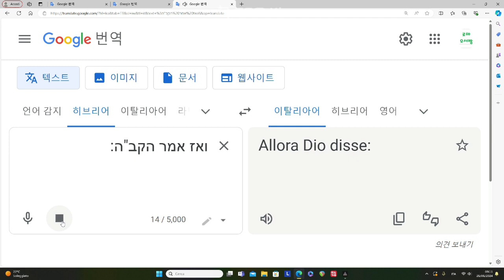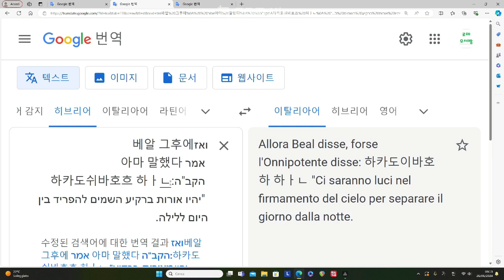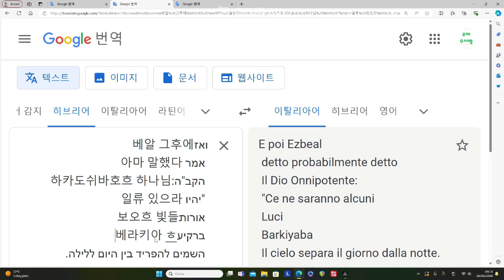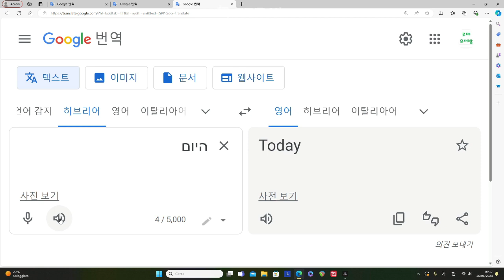도전 히브리어 30번째